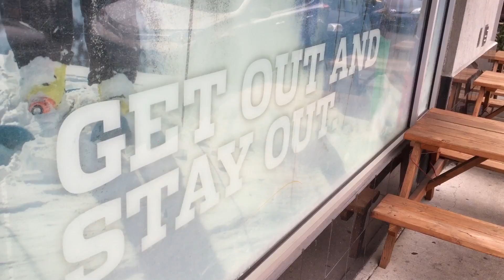retaliation blues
Track made on Teenage Engineering OP-1 in response to the recent attacks in Paris (and to this

Special appearance by an artwork shot at the School for Poetic Computation's fall showcase in New York. Didn't get the title or artist in this clip, will try to find and update.